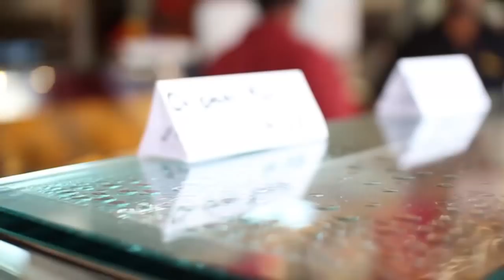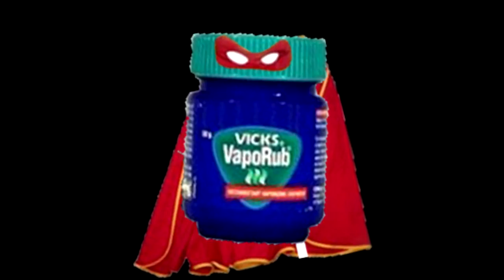TRINI VS TAMIL: HOUSEHOLD EDITION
This video will look at the brief cultural differences and similarities of Tamil and Trini households!  We talk about house guests, common areas to hang out, getting disciplined, and household remedies.